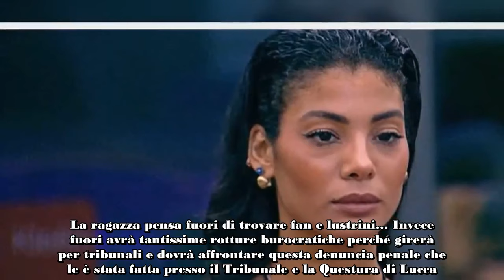Grande Fratello, Yulia Bruschi denunciata penalmente arriva la conferma del suo ex compagno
Questa mattina, Biagio D’Anelli, esperto di gossip ed ex gieffino, ha svelato un retroscena su Yulia Bruschi, attuale concorrente del Grande Fratello, che sarebbe stata denunciata dal suo “ex o attuale compagno”, Simone Costa. D’Anelli ha parlato di una denuncia depositata al tribunale di Lucca, ma il vero coup de theatre è arrivato alcune ore dopo, quando Costa ha di fatto confermato quando detto da Biagio: “Non so come tu abbia fatto, ma è vero. Caro Biagio D’Anelli”.